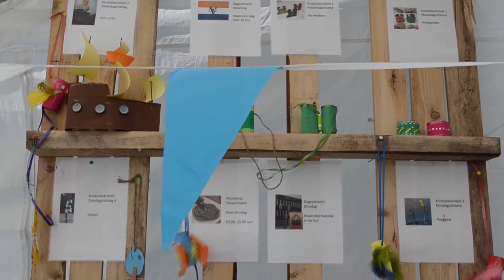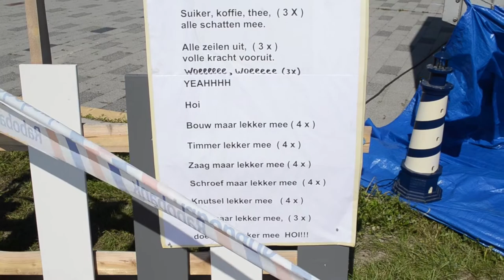Eerste huttenbouw Bangert en Oosterpolder Zwaag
Maandag 3 augustus starten 110 kinderen bij MFA De Kreek aan de eerste Huttenbouw in de wijk Bangert en Oosterpolder. Beelden en gesprek met Patrick Hoefman, bestuurslid